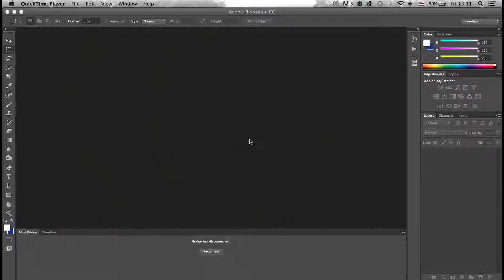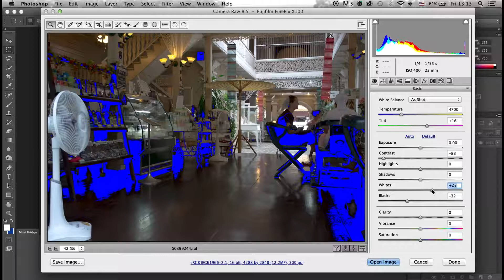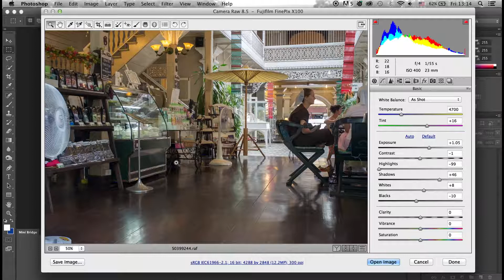0305 : ปัญหาของภาพถ่ายย้อนแสง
หลักสูตร Photoshop for Photographer
สมัครเป็นสมาชิก รายละเอียดอ่านที่
ติดตามความคืบหน้าหลักสูตรได้ที่ หรือ Line official : @dozzdiy